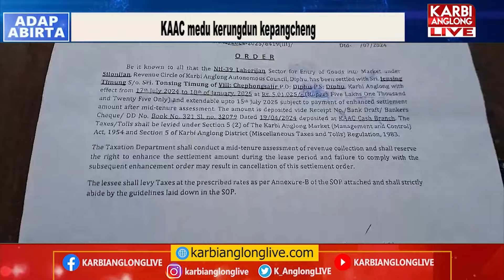Hormu hortar (Goods) karthang kepon agari along KAAC medu kerungdun kepangcheng.